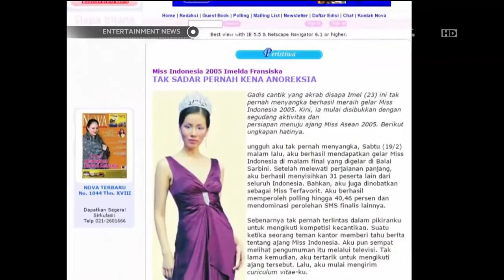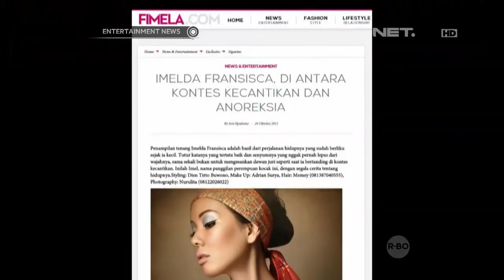Imelda Fransisca Jalani Sesi Pemotretan